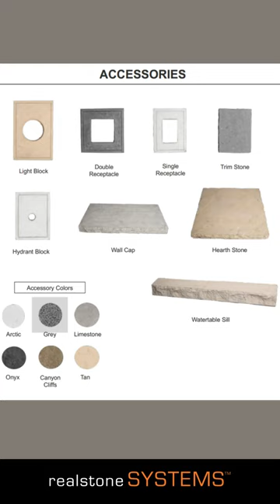Our Recycled Faux Stone Cladding by Castlehill is Eco-Friendly & Beautiful!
Did you know we now carry eco-friendly faux stone made from 40% post-consumer recycled content? We do! Our Castlehill Collection includes cobblestone, faux brick, and stacked stone plus all the accessories!